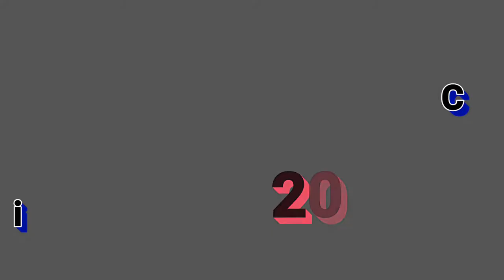chirakkarathazham Siva Temple festival 2018.....